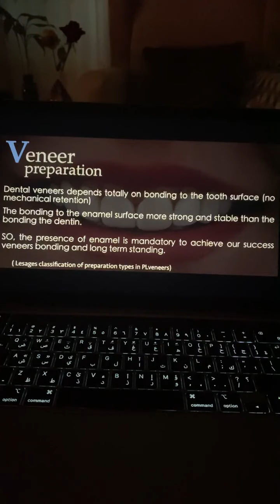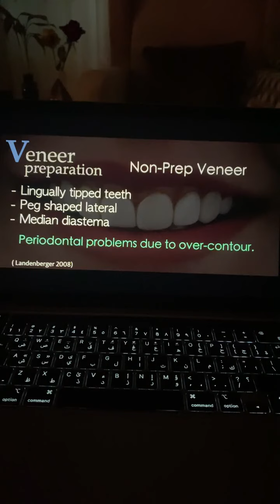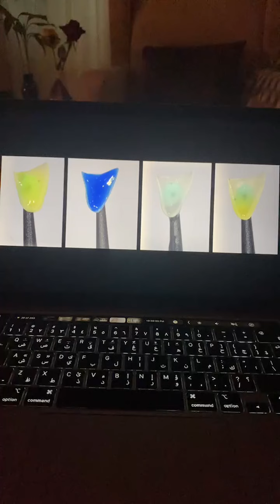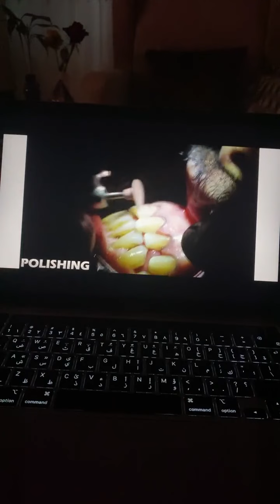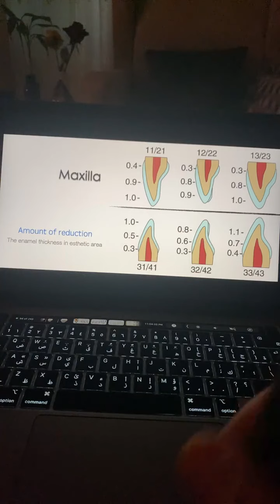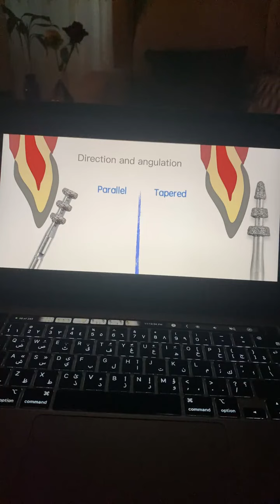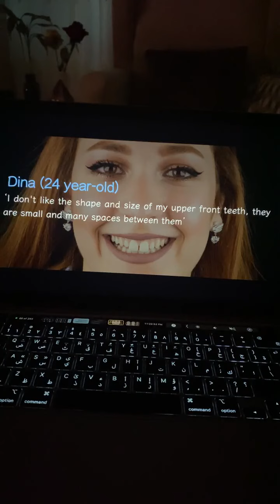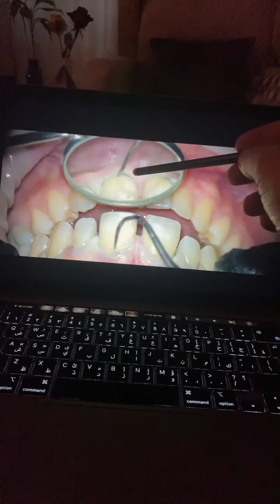Indirect veneers /dr.Ahmed Saad